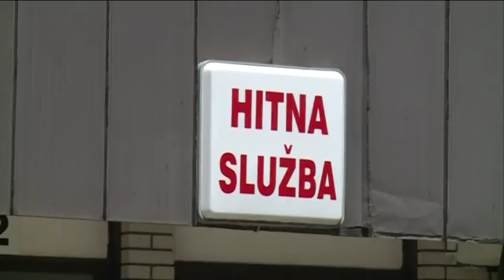Doktori tutinskog Doma zdravlja demantovali tvrdnje u vezi slučaja Altune Manić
Na društvenim mrežama prije nekoliko dana pojedini portal objavili su uznemirujući snimak na kojem se vidi kako naša sugradjanka Altuna Manić leži u svom dvorištu na vidno izražavajući protest zbog nepružanja zdravstvene zaštite. Obzirom da autori pomenutog snimka nisu iznijeli relevantne I potvrdjene informacije ekipa naše tv je ovim povodom posjetila Dom zdravlja u Tutinu gdje smo razgovarali sa načelnicom odjeljenja opšte medicine, doktorkom Safetom Nezović I šeficom hitne službe, doktorkom Mirzetom Zećirović.